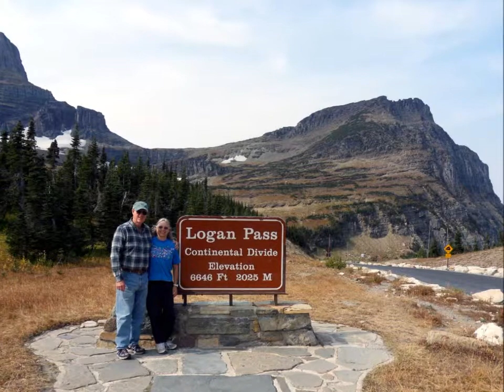Northwest National Parks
We travel from Olympic Park to Glacier Park, Waterton Park, Yellowstone and Jackson Hole.